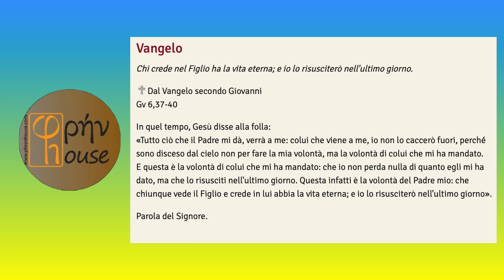Liturgia del Giorno (02 Novembre 2022)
del giorno 02 NOVEMBRE 2022

Gb 19,1.23-27a; Sal 26(27); Rm 5,5-11
Gv 6,37-40: "Quando sei invitato a nozze da qualcuno, non metterti al primo posto".